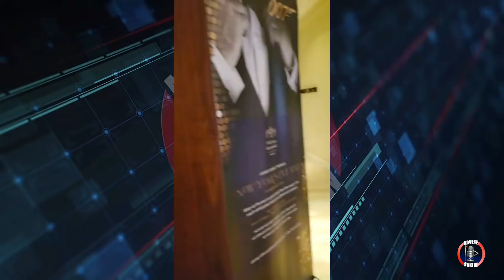Kenya Trip Update & Tour Of Villa Rosa Kempinski Hotel Rooms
We have 13 spots available for the trip to Kenya. Make sure to pay your deposit to secure your place. It's a first come, first serve trip. Kea also show us the rooms you will be staying in once your in Nairobi.